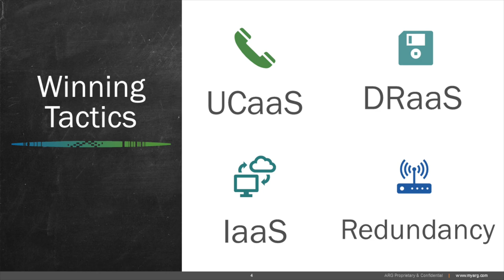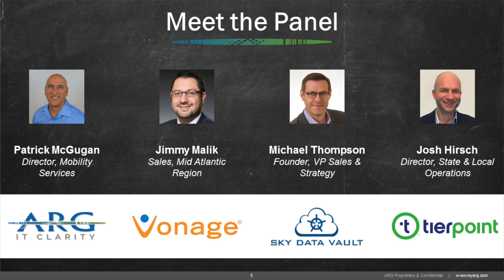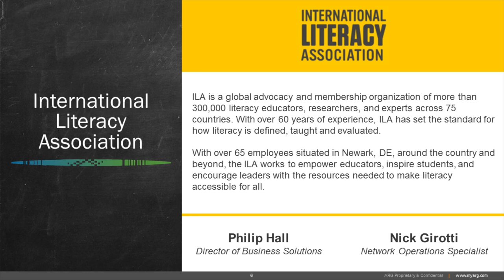Game-Changing Move Strategies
Game-Changing Move Strategies: 4 Winning Tactics for a Downtime-Free Move

Whether you’re moving offices or moving infrastructure off premises, ARG has helped thousands of clients move over the past 28 years. Managing hundreds of moves every year provides great perspective, and we want to share our knowledge and expertise to ensure that you don’t fall prey to common pitfalls. This webinar recording will walk you through:

1. Common technology move pitfalls and how to avoid them

2. Technology tips to ensure a downtime-free move

3. How to gain flexibility and ensure productivity during a move

4. Timelines and mission-critical milestones